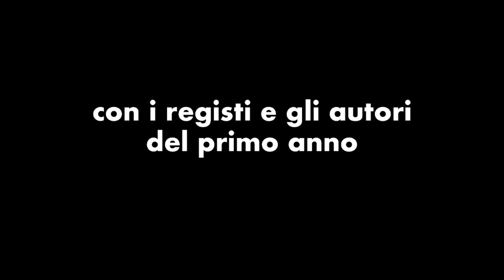GENERAZIONE AMLETO - Episodio 3 - C'è del marcio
GENERAZIONE AMLETO - un progetto della Civica Scuola di Teatro Paolo Grassi a cura di Massimo Navone e Sara Chiappori con Autori e Registi del 1° anno

Episodio 3 - C'è del marcio

Sequenza #1 di e con Matteo Finamore
con la partecipazione straordinaria di Eleonora Brioschi

Sequenza #2 di e con Giorgio Pesenti
con la partecipazione straordinaria di Donald Trump

Sequenza #3 di e con Diego Pleuteri
con la partecipazione di Mariaelena Gervasoni e Giuseppina Curti

Sequenza #4 di e con Valentina Amati

Sequenza #5 di e con Riccardo Vanetta

→ teatro.fondazionemilano.eu